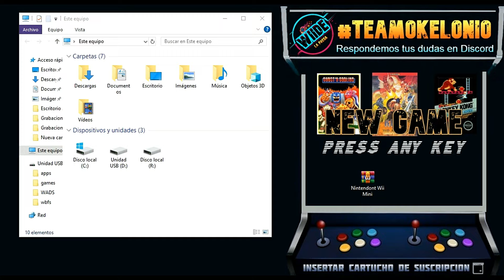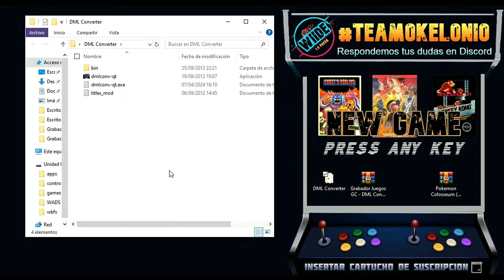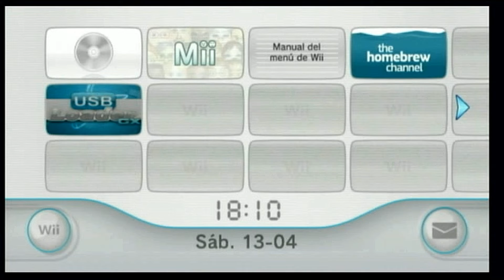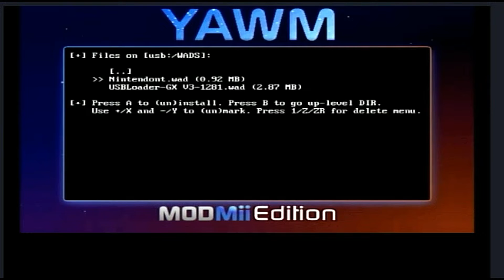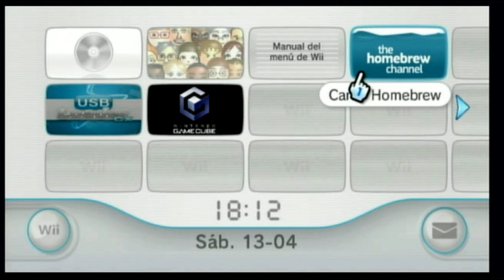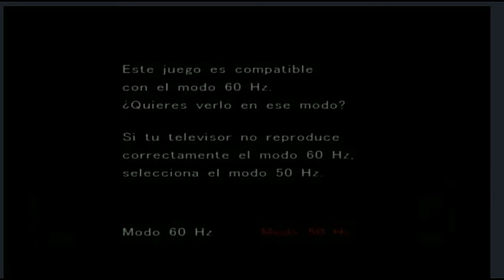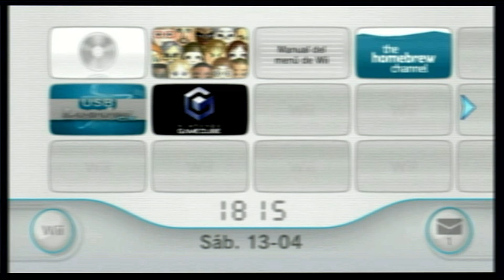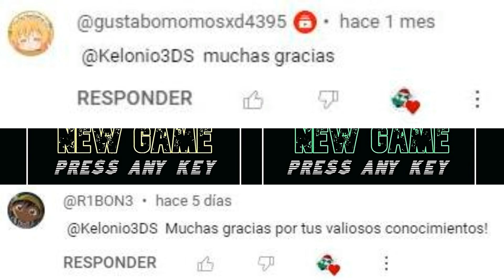¡Juega TODOS los Juegos de GameCube en tu Wii Mini en 2026! 🎮 Método FÁCIL con Nintendont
00:00 Introducción
01:01 Paso 1 Descargar Archivos
02:05 Paso 2 Incluir Juegos
04:27 Paso 3 Acceso Directo Nintendont
07:59 Paso 4 Prueba desde UsbLoader-GX
08:57 Paso 7 Activar Memory Card
11:11 Despedida
11:24 Mención Suscriptores
*El vídeo enseña cómo usar Nintendont en Wii Mini para lanzar juegos de GameCube* , más complicado que en Wii normal o Virtual Wii por su único puerto USB, requiriendo un adaptador USB múltiple: un puerto para el USB con la aplicación/juegos y otro para un mando GameCube USB (00:00:12-00:00:59).

*Pasos:*
*1.* Descargar archivos (00:01:02-00:01:28): Descarga "Nintendont Wii Mini" (WinRAR) del comentario fijado, con actualizaciones disponibles.

*2.* Preparar USB (00:01:28-00:01:59): Inserta el USB, copia los archivos del WinRAR a la raíz (reemplaza si pide).

*3.* Añadir juegos (00:02:00-00:04:24): Usa DML Converter (del comentario) para convertir ISOs (ej. Pokémon Coliseum) y guárdalos en "games" del USB.

*4.* Instalar acceso directo (00:04:24-00:06:08): Conecta el adaptador USB (USB con app/juegos + mando), en Homebrew Channel abre YAWM, selecciona USB - "wads" - "Nintendont Wii Mini", instala y verifica en el menú Wii.

*5.* Ejecutar Nintendont (00:06:08-00:08:36): Inicia Nintendont (desde Homebrew o acceso directo), selecciona USB (SD no aplica), ejecuta el juego (ej. Pokémon Coliseum); USB Loader GX no lo reconoce en Wii Mini.

*6.* Configurar Memory Card (00:09:06-00:11:08): En Nintendont, pulsa B, activa "Memory Card Emulator" (ON, 251 bloques) para guardar partidas.

*Nota* (00:11:08-00:11:29): Soporte en comentarios o "La Wiide".